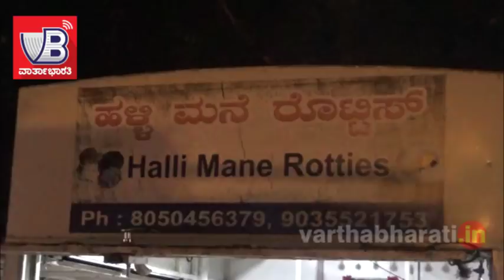ಮಂಗಳೂರಿನ ಗೃಹಿಣಿಯ ಮೊಬೈಲ್ ಕ್ಯಾಂಟೀನ್ ಉದ್ಯಮದಲ್ಲಿ ಹೂಡಿಕೆ ಮಾಡಲಿದ್ದಾರೆ ಮಹೀಂದ್ರಾದ ಮಾಲಕ!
►ಮನಸ್ಸಿದ್ದಲ್ಲಿ ಮಾರ್ಗ ಇದೆ ಎಂಬುದಕ್ಕೆ ಬೇಕೇ ಇದಕ್ಕಿಂತ ಉತ್ತಮ ಉದಾಹರಣೆ?